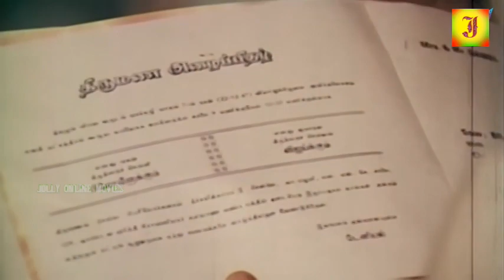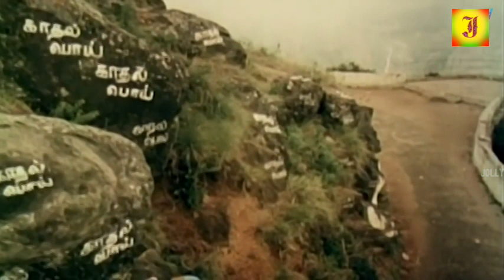காதல்னா என்னனு தெரியுமாடா உனக்கு. காதல் வலி உனக்கு தெரியுமா.இந்த விடியோவை பாரு